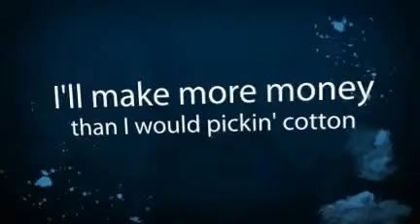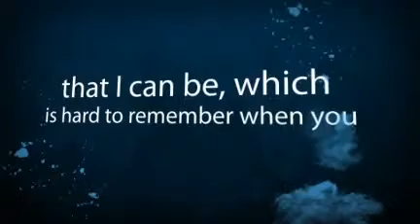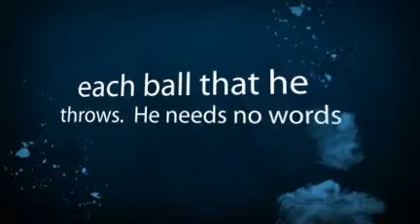Satchel Paige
Striking out Jim Crow by James Sturm & Rich Tommaso - created